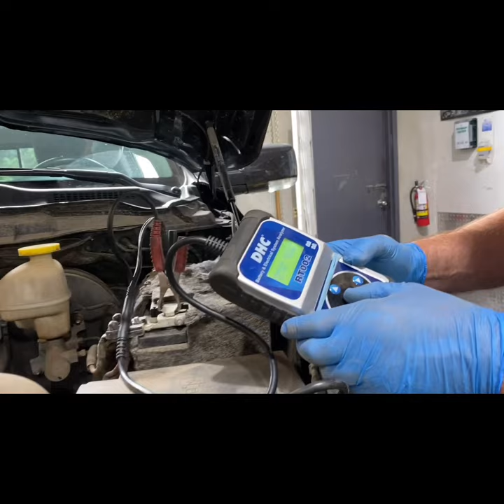Battery Replacement RAM 1500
In this Video showing how to replace new battery for RAM1500